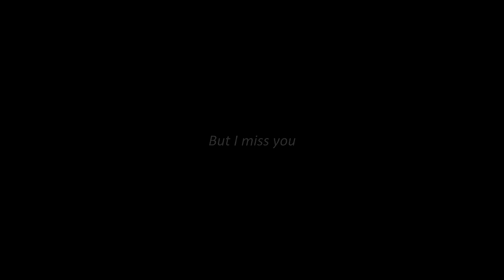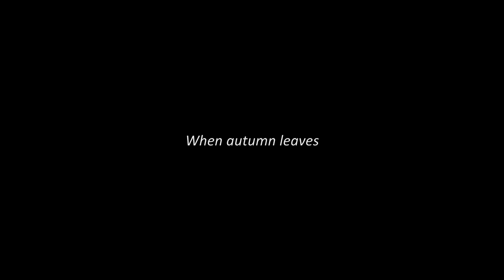Florian Grein - Autumn Leaves / Les feuilles mortes (Eric Clapton version)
🔊 Song : Autumn Leaves / Les feuilles mortes
🎙 Version : Eric Clapton / Thomas Dutronc style

🎧 For a better listening, use headphones.